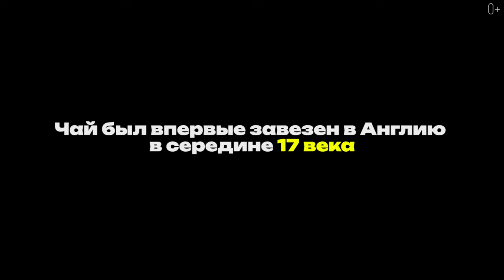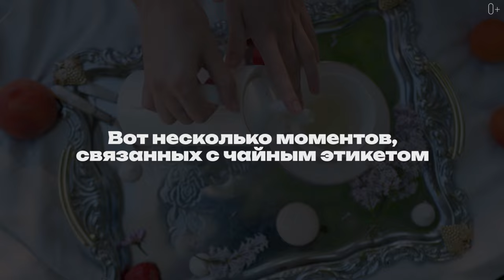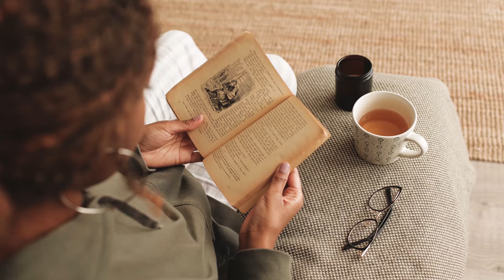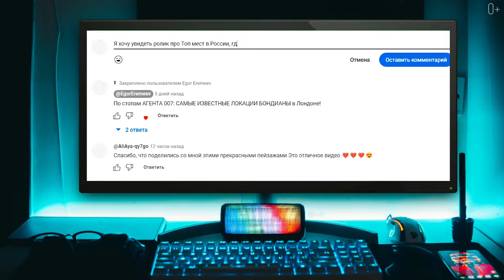Вы точно не знали этого О ЧАЕ! Раскрываем все СЕКРЕТЫ АНГЛИЙСКОГО ЧАЕПИТИЯ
Традиционное английское чаепитие - особый обычай, который стал символом британской культуры и гостеприимства. Оно возникло в Великобритании в XVIII веке и с тех пор стало неотъемлемой частью британского образа жизни. Как правило, английское чаепитие состоит из нескольких компонентов и подчеркивает важность социальных взаимоотношений и общения.
В этом видео вы узнаете всё о традиционном английском чаепитии: от зарождения чайных традиций до современного чайного этикета. Приготовьтесь окунуться в историю величественного ритуала, который стал важнейшей частью английской культуры и не только.

Подробнее смотрите в видео:

00:00 Краткая история чая в Англии
00:41 Эволюция чаепития
02:32 Появление чайных традиций
04:13 Налоги и контрабанда
06:03 Чайные сервизы и аксессуары
07:30 Чайный этикет
10:43 Неформальное чаепитие
12:38 Чайные комнаты